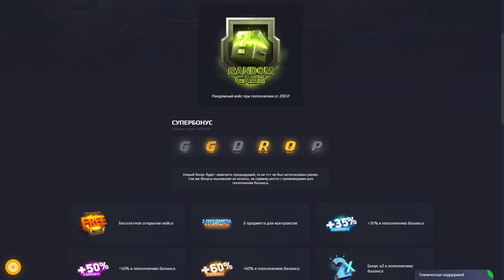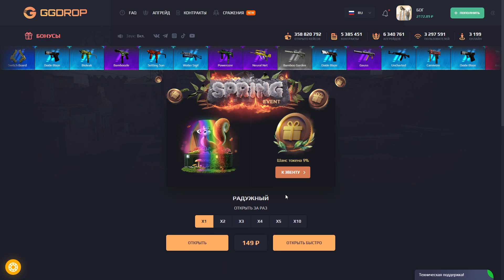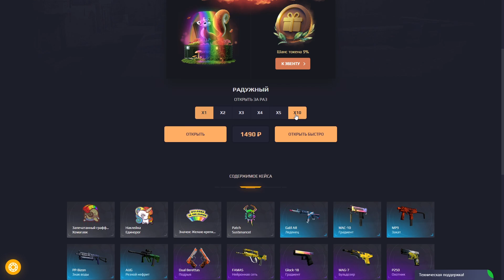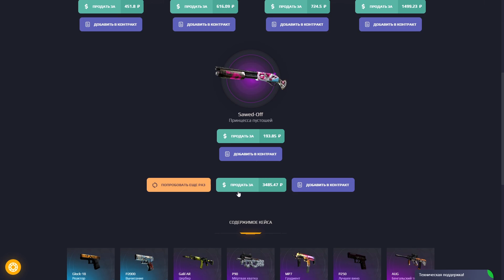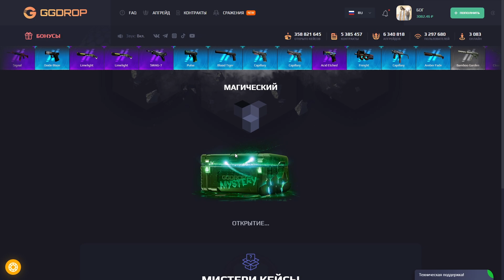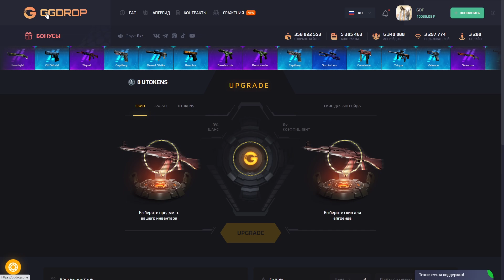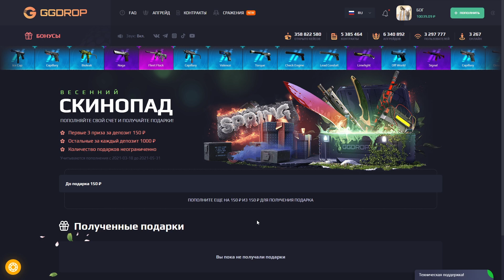🔥 GGDROP - ПОДНЯЛСЯ ДО НОЖА С 2000 РУБЛЕЙ В CS:GO!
Халява: GG-EN5X1-5VGK   GG-6JF5R-VCH7